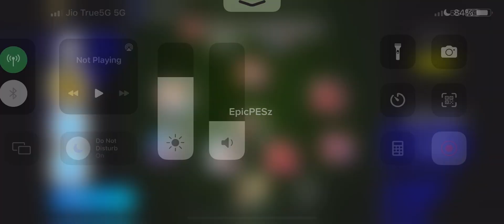How To Upgrade Free Ronaldo In Pes 2024 | Free Daily Game CR7 Max Training Tutorial In Efootball 24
How To Upgrade Free Ronaldo In Pes 2024 | Free Daily Game CR7 Max Training Tutorial In Efootball 2024

1. How to get daily game Ronaldo,
2. How to get daily game Ronaldo in efootball,
3. How to get daily game Ronaldo,
4. How to get daily game Ronaldo in efootball,
5. How to get Ronaldo 113,
6. How to get Ronaldo in roblox,
7. How to get Ronaldo in pes,
8. How to max Ronaldo pes 23,
9. How to get 100 rated Ronaldo